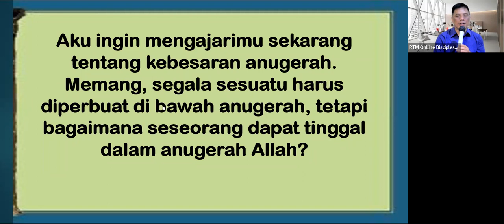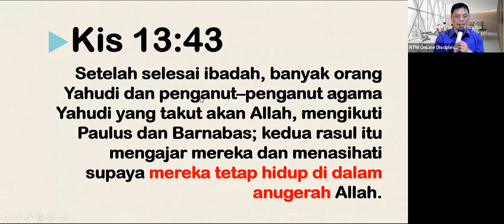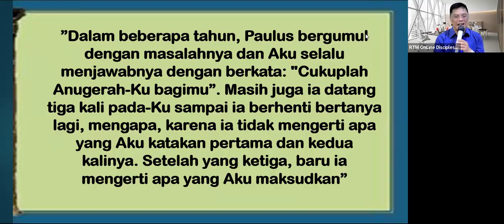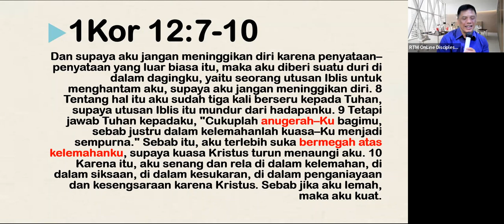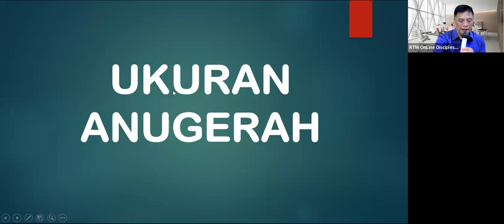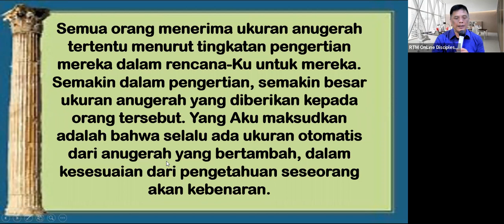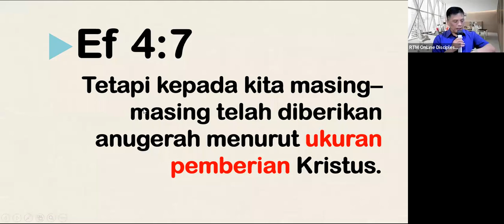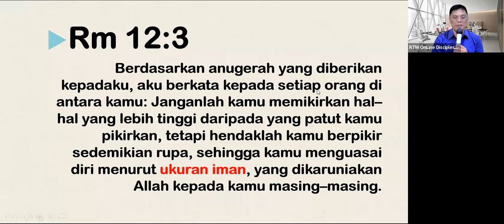BK5B42SB1-2 - 220126 – KEBESARAN ANUGERAH – PART 1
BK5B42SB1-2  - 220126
BAB42 - KEBESARAN ANUGERAH – PART 1

Untuk informasi mengenai Pemuridan RTM, jika ada pertanyaan atau jika anda tergerak untuk mendukung kegiatan RTM, silahkan menghubungi Ps. Gideon Arifin di no WA : 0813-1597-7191.